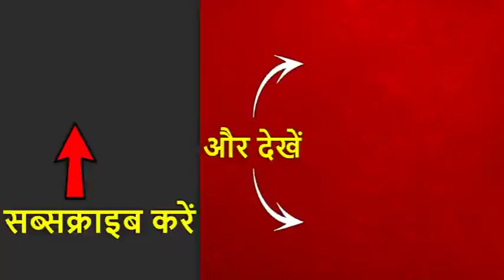Pak Places Hafiz Saeed-Led JuD In Banned Organisation List | ABP News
Mumbai terror attack mastermind Hafiz Saeed-led Jamaat-ud-Dawa and its wing Falah-e-Insaniat Foundation were formally placed in the list of banned organisations on Tuesday, a day after Indian media reported that the two outfits continue to be only on the watchlist. According to Pakistan's National Counter Terrorism Authority (NACTA) list, which was updated on Tuesday, JuD and FIF were among 70 organisations proscribed by the Ministry of Interior under the Anti-Terrorism Act 1997. "This list is updated as of 05th March 2019 and prepared by NACTA based on the notifications issued by Ministry of Interior," said a note at the bottom of the list. The development comes a day after Indian media reported that the two organisations continue to be only in the list of groups under watch. On February 21, Pakistan government had announced that it had banned the JuD and FIF, amid intense global pressure to rein in the militant groups following the February 14 Pulwama terror attack that killed 40 CRPF jawans. However, in the NACTA list, which was earlier updated on Monday, JuD and FIF were under watch by the Ministry of Interior.
मुंबई आतंकी हमले के मास्टरमाइंड हाफिज सईद के नेतृत्व वाली जमात-उद-दावा और उसकी विंग फलाह-ए-इन्सानियत फाउंडेशन को मंगलवार को प्रतिबंधित संगठनों की सूची में औपचारिक रूप से रखा गया था, जिसके एक दिन बाद भारतीय मीडिया ने रिपोर्ट दी कि दोनों आतंकवादी केवल एक दिन तक ही बने रहे ध्यानसूची। पाकिस्तान के नेशनल काउंटर टेररिज़म अथॉरिटी (NACTA) सूची के अनुसार, जिसे मंगलवार को अपडेट किया गया था, JuD और FIF, आतंकवाद निरोधी अधिनियम 1997 के तहत आंतरिक मंत्रालय द्वारा अभियोजित 70 संगठनों में से थे। इस सूची को 05 मार्च 2019 तक अद्यतन किया गया है और आंतरिक मंत्रालय द्वारा जारी अधिसूचनाओं के आधार पर NACTA द्वारा तैयार किया गया, "सूची के नीचे एक नोट कहा। भारतीय मीडिया द्वारा रिपोर्ट किए जाने के एक दिन बाद यह घटनाक्रम सामने आया है कि दोनों संगठन केवल समूहों की सूची में बने हुए हैं। 21 फरवरी को, पाकिस्तान सरकार ने घोषणा की थी कि 14 फरवरी के पुलवामा आतंकी हमले के बाद उग्रवादी समूहों पर लगाम लगाने के लिए गहन वैश्विक दबाव के बीच, उसने JuD और FIF पर प्रतिबंध लगा दिया था, जिसमें 40 CRPF जवानों की मौत हो गई थी। हालांकि, एनएसीटीए सूची में, जिसे पहले सोमवार को अपडेट किया गया था, JuD और FIF आंतरिक मंत्रालय द्वारा निगरानी में थे।